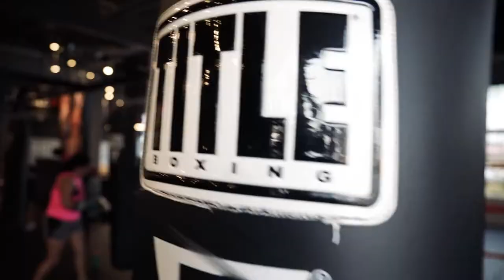Title Boxing Sept Promo